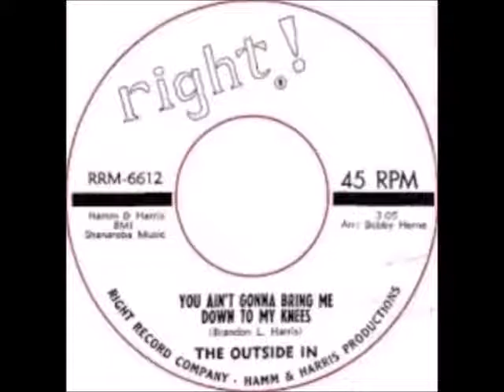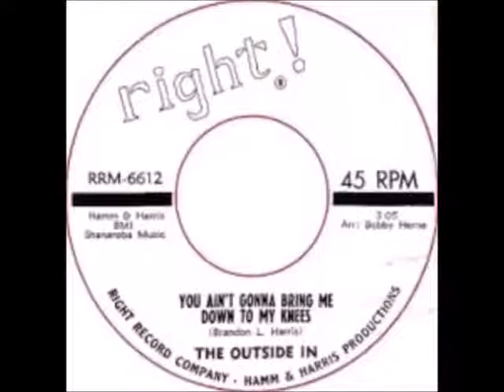The Outside In - You Ain't Gonna Bring Me Down To My Knees{1966}